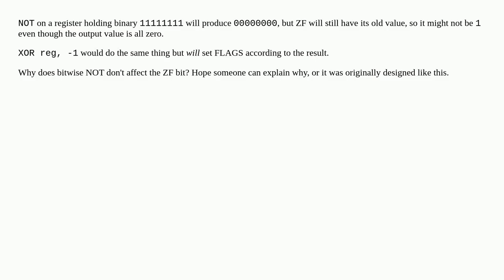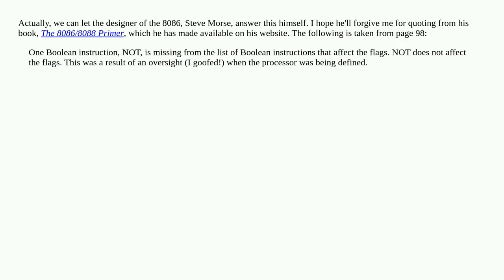Why doesn't bitwise NOT affect the ZF bit or any other FLAGS?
A special thanks goes out to the community

  assembly eflags cpu-architecture x86